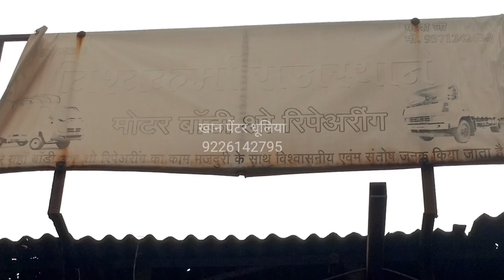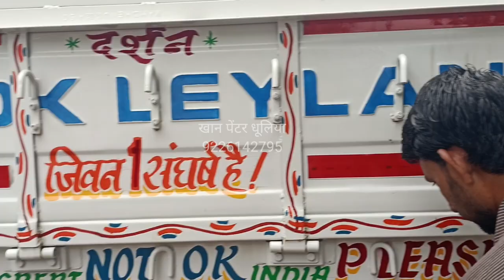Khan painter Dhulia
दोस्तों मैं आज आपको इस वीडियो में truck लिखाई आर्ट पेंटिंग का नया तरीका यानी के 2023 बताऊंगा, दोस्तों मेरी इस पेंटिंग में पेंटिंग के अलावा मैं पूरे गाड़ी पर कैमरा अपना घुमा देता हूं ताकि आप पेंटिंग के साथ-साथ सभी कलाकारों की कलाकारी को गौर से देख सके समझ सके और उसमें जो भी कमी बेशी आए आप मुझे कॉमेंट्स कीजिए आपको मेरी पेंटिंग के अलावा बॉडी, केबिन ,show ,रिपेयरिंग, कलरिंग, वायरिंग ,रेडियम और सभी कलाकारों की कलाकारी आपके सामने मैं पेश करते जा रहा हूं अगर आप में एक कलाकारी है कि उनकी कोई भी कमी को आप जाहिर कर सके तो आप मुझे एक प्यारा सा कमेंट कीजिए मैं आपके कमेंट का जवाब देने के लिए तैयार बैठा हूं दोस्तों मेरी इस वीडियोस को ड्राइवर, क्लीनर , मालिक और गाड़ियों से रिलेटिव संबंध रखने वाले लोग ही वीडियो को देखें Discretion

Your querys:
Art
Painting
Artest
Best painting
Truck art
Amezing painting
Indian truck art painting
Truck parking
Indian truck painting
Truck art in India
Truck art of India
Truck art drawing
Truck art disen
Indian truck art ideas
How to truck art
Truck artest
Truck painting in India
Truck art documentary
Indian truck painting ruls
Truck painting ruls
Truck painting in RTO ruls
Truck RTO ruls
Art fashion
Art gallery
Painting discoury
Truck letter
Truck art Mall
Truck art motifs
Truck art painting history
Truck art painting ka Jalwa
Art painting ka sagar